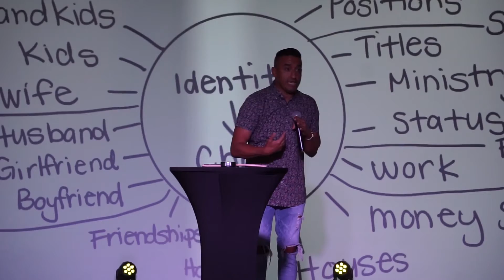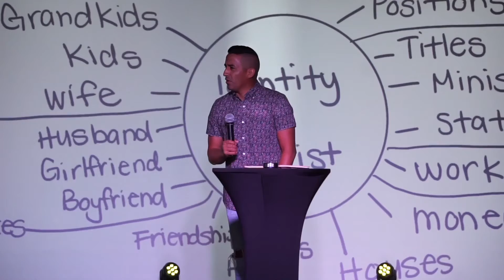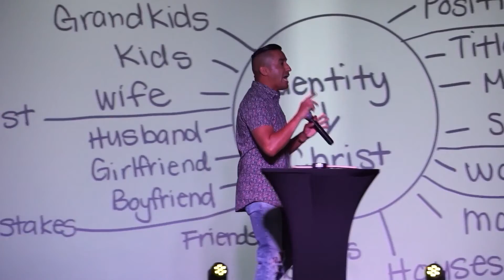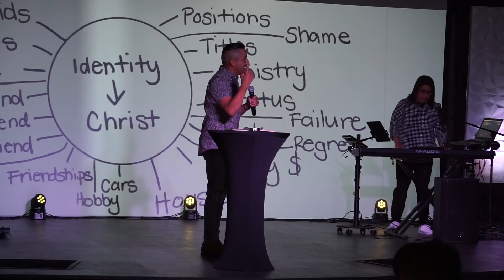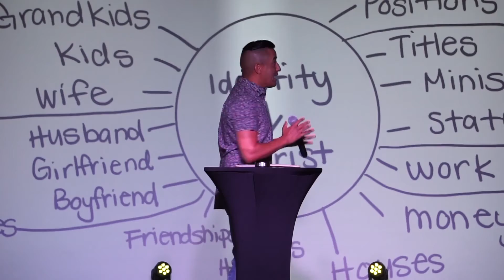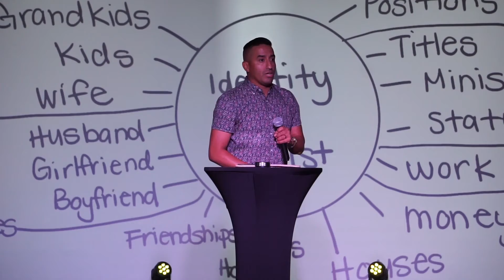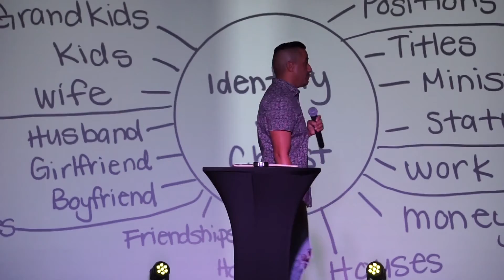Damaged Goods | Part 1 (HD Church)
We hope you all enjoyed this message. If you'd like to know more about our ministry please visit us

In today's message Pastor Eric ministered on these 3 points.

1. The Devil is a Liar
Genesis 1:31

2. Change Your Truth
John 8:31-32
Romans 12:2

3. New Life New Identity
2 Corinthians 5:17
James 4:10
Proverbs 4:23